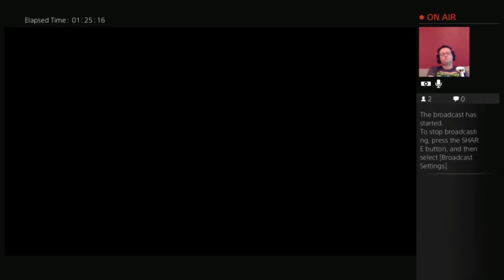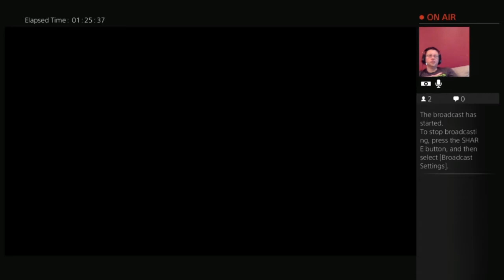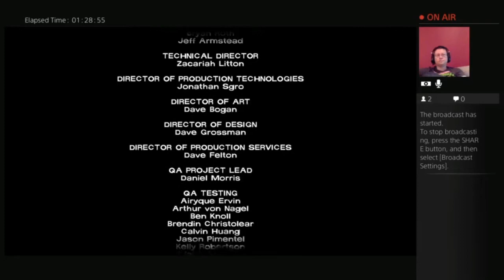The Walking Dead: Season 1 - Episode 5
Let's Play of Season 1 of the Walking Dead.

Game play is rated M.